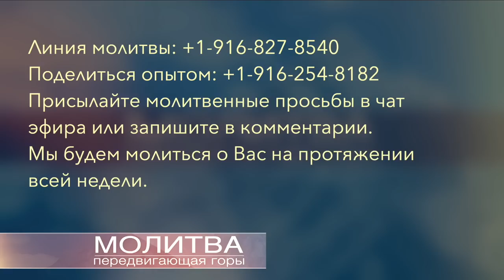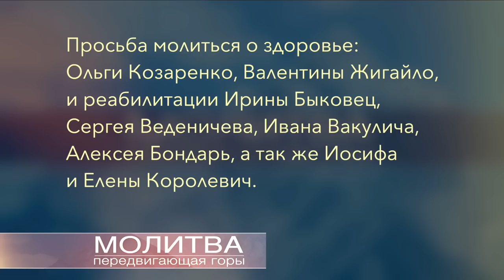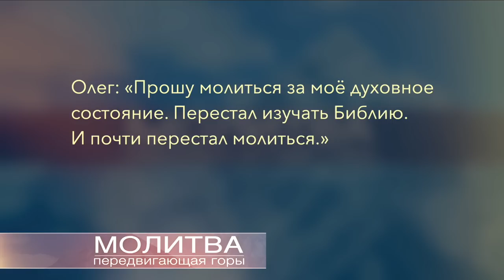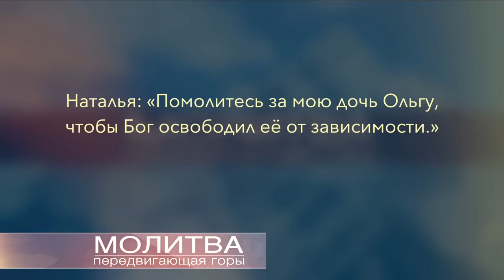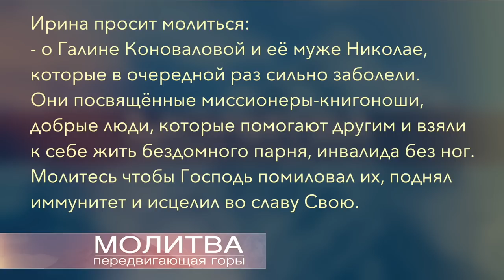Молитва передвигающая горы | Наталия Дмитриенко | 25 Ноября 2022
Наталия Дмитриенко делится опытом Божьего ответа на молитву на программе "Молитва передвигающая горы".

Address: Slavic SDA Church
4837 Marconi Ave,